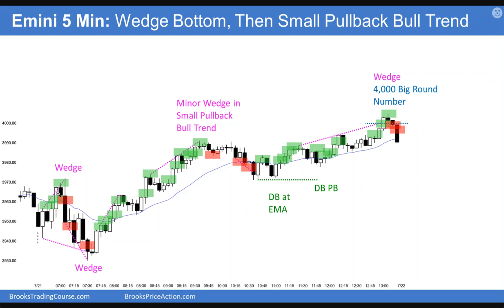How to read Al Brooks End Of Day Chart Setups